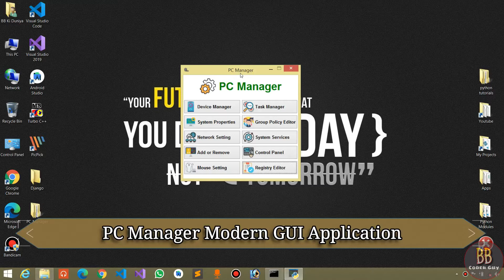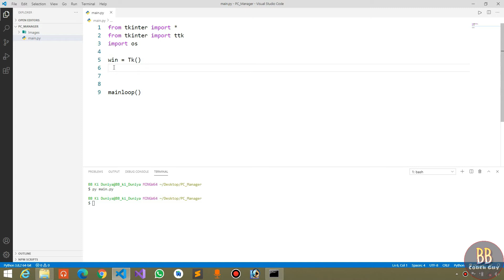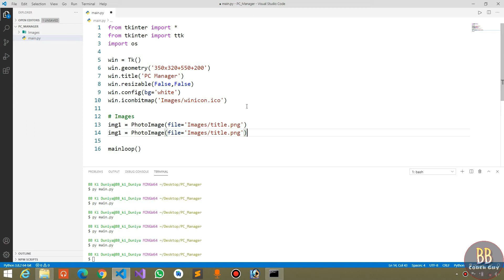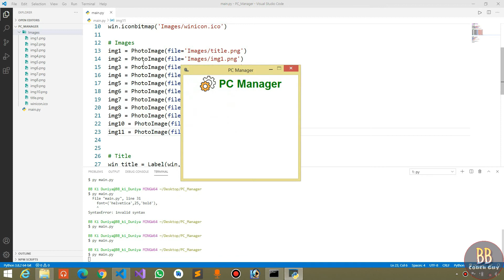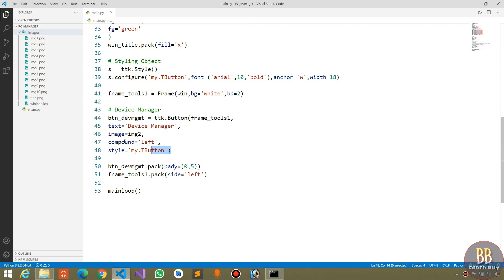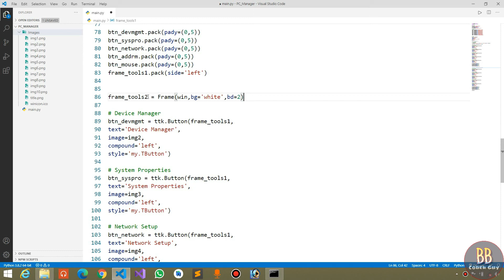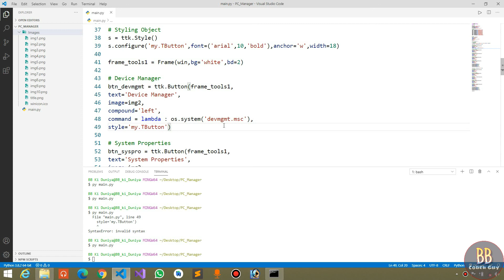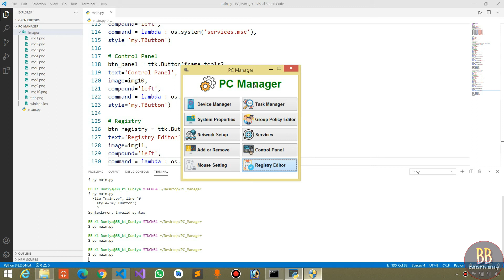PC Manager : Python Project | Python Tutorial | Tkinter Tutorials | Python Tutorial in Hindi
In this video i am going to show you end to end gui project creation. Hope you like it...

learn python
python class

For more details see full video.

Happy Learning :)